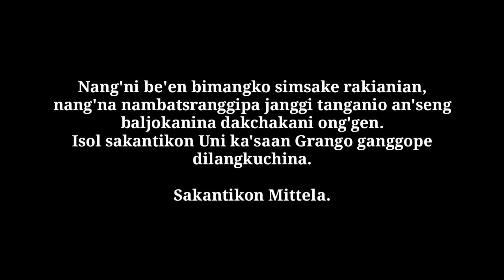Corona Virus ni gimin golporima | Lekkani Dr. aro Pamong | A.B Production SLDE Side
#19:04:2020